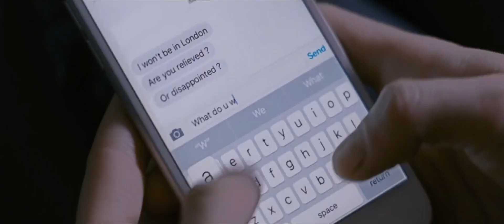Персональный покупатель - трейлер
Молодая американка Морин, переехавшая в Париж, помогает знаменитостям подбирать наряды. С миром высокой моды она на ты. Её жизнь кажется мечтой, но всё усложняет паранормальная особенность — Морин умеет общаться с призраками.